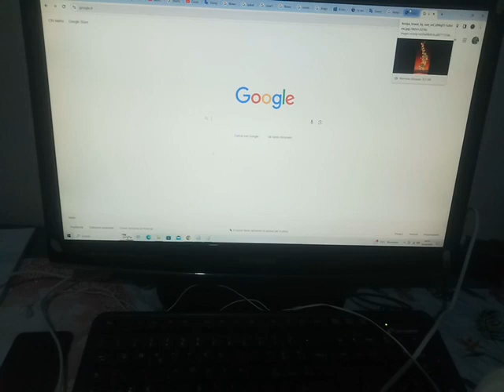Some Aerosol/Aerosol (nebulizer) relax + Tower (Koopa Tower,Bowsers) (For memory)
Here/There - April 10, 2024. 00:09 am